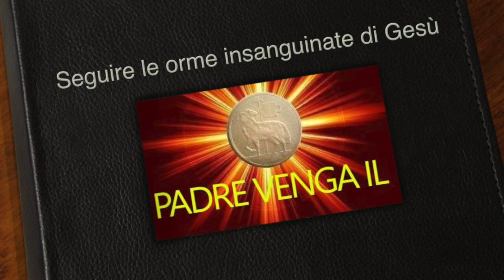Seguire le orme insanguinate di Gesù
La passione di Gesù non è stata solo la nostra salvezza, ma l'esempio che Egli ci ha lasciato e che i suoi discepoli devono seguire. La passione di Gesù continua nell'eucaristia (1Pt 2,12-25). Ora santa di Giovedì 14 Dicembre 2017